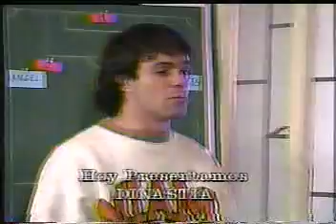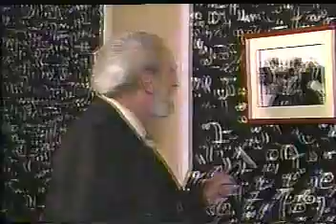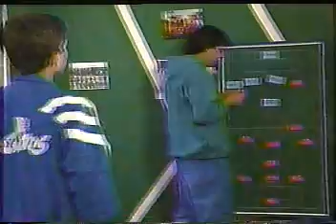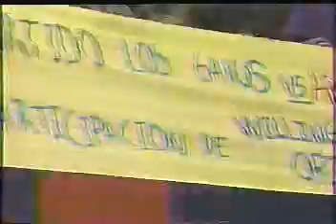de pies a cabeza Cristina y el hijo de Wilinton